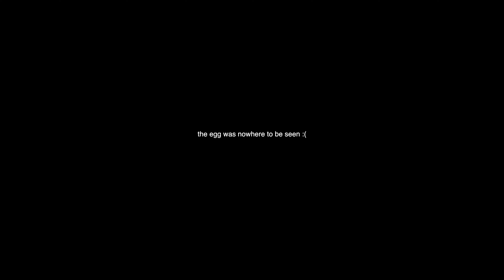what goes on at a eurovision preparty pt 1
𝙵𝙰𝚀𝚜
Age?
i’m 24 !

I was born and raised in Sweden 🇸🇪 my parents are Moroccan/Algerian

Canon g7x Mark II & Panasonic HC-V160

Time stamps